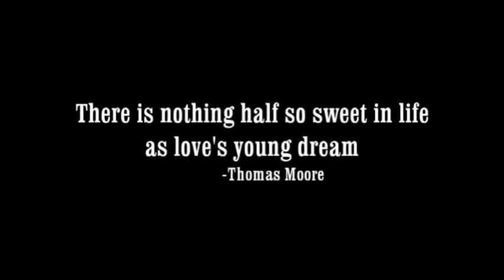Alex and Tiff